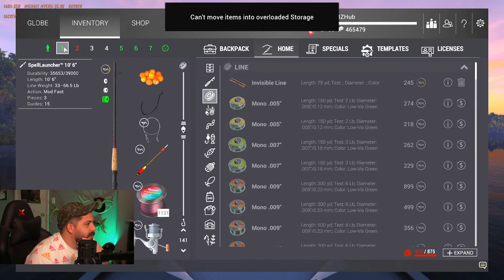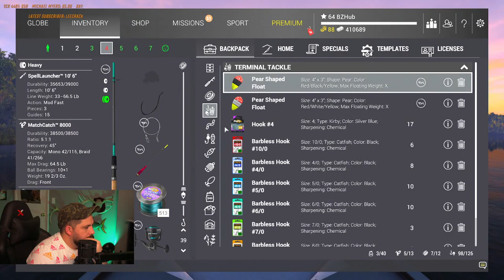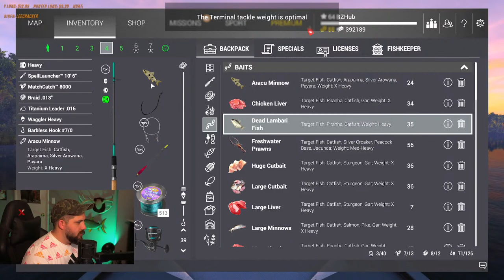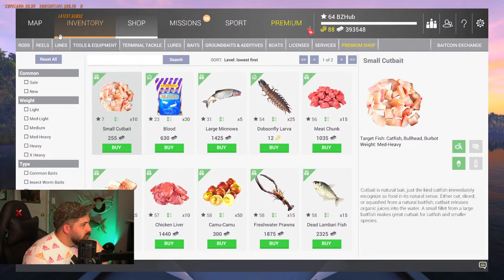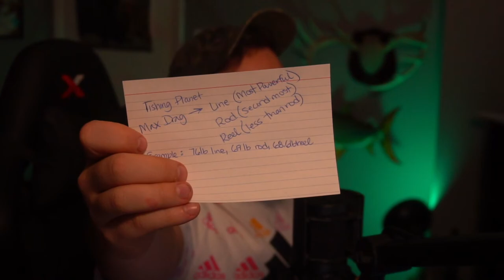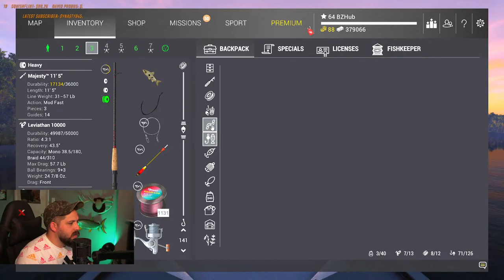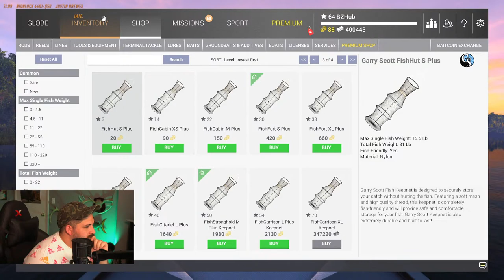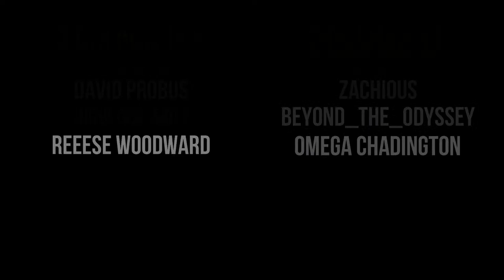CHASING GIANTS! Marron River Uniques! (LIVE) l Fishing Planet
This livestream # 159, Bjorn and I are LIVE! Fishing Marron River Uniques! In this, I show off locations, as well as my tips and tricks for catching HUGE Unique Fish in Marron River out the Wazoo! Including Unique Redtail Catfish, Unique Gilded Catfish, Unique Butterfly Peacock Bass, Tambaqui, Trahira and more! We're back!